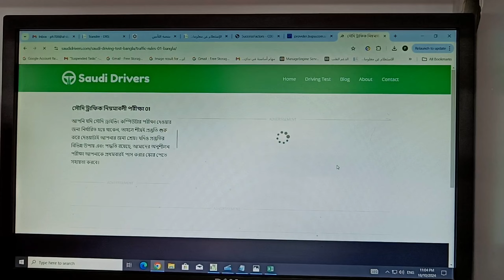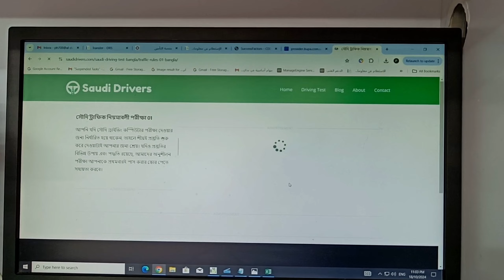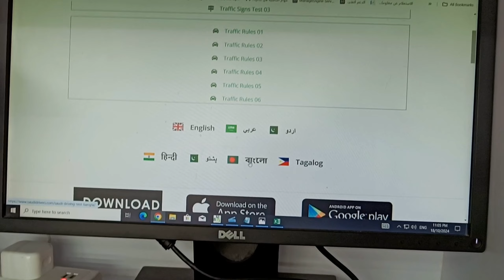সৌদি আরবে ড্রাইভিং লাইসেন্স কম্পিউটার টেস্ট সৌদিআরব সৌদি আরব ড্রাইভিং কম্পিউটার টেস্ট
কিভাবে ড্রাইভিং লাইসেন্স বানাবেন এই লিংকে ক্লিক করে দেখে নিন
সৌদি ড্রাইভিং লাইসেন্স ওয়েবসাইট
সৌদি আরব ড্রাইভিং লাইসেন্স
সৌদি আরব নিউজ
সৌদি আরব ড্রাইভিং কম্পিউটার টেস্ট